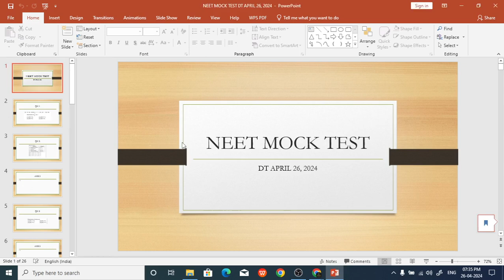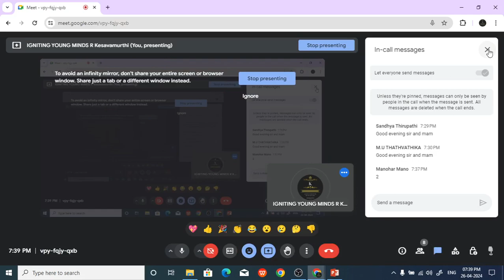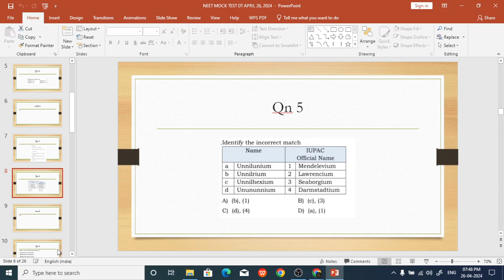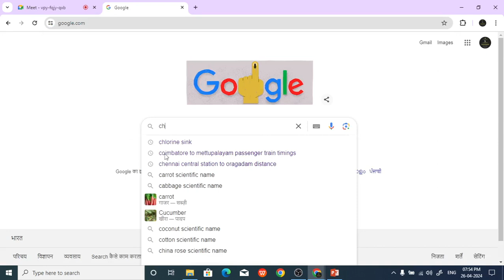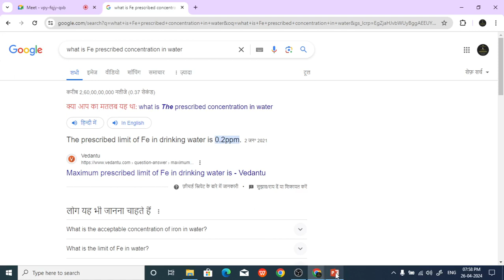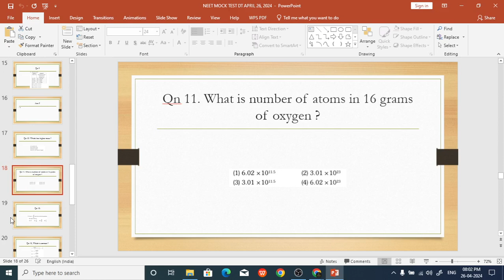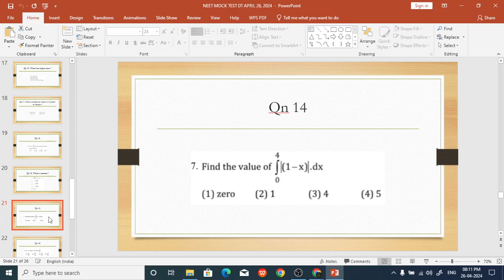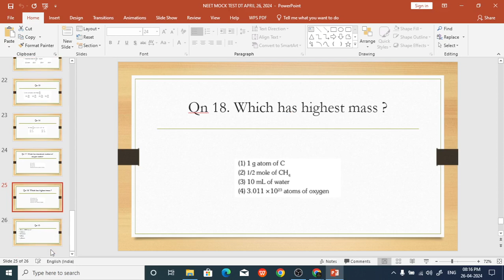NEET-JEE 2024 PHYSICS CLASS DT APRIL 26, 2024 / 20240420-NEJE-PH-03